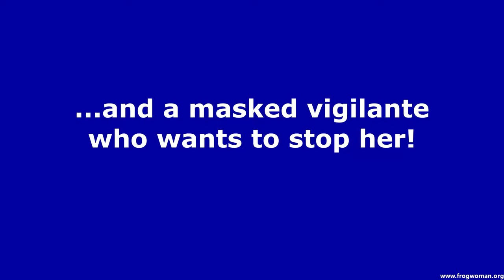"The Cop, the Cat, and the Bat" - Trailer – Frogwomen Kara, Demi, and Korra [Video 32 of Project F]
This is a trailer for Video 32 of my Project F.
In this video, a certain female thief wants to retrieve some stolen diamonds.
But a greedy female Cop wants to get her hands on them too!
And a female vigilante wants to catch the thief.

Demi is wearing a Cressi Fast neoprene wetsuit.
Kara is wearing a Camaro Speedskin (smooth skin wetsuit).
Korra is wearing a Cressi Triton smooth skin wetsuit.